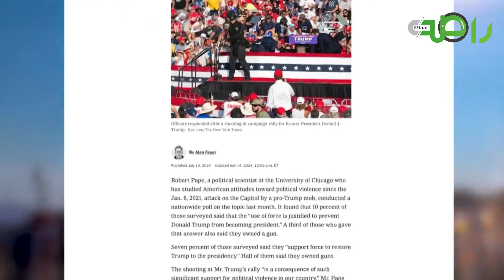شاهد محاولة اغتيال مرشح الحزب الجمهوري دونالد ترمب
حملة ⁧ترمب⁩ تؤكد بأن الرئيس الأمريكي السابق دونالد ⁧ترمب⁩ بخير بعد تعرضه لإطلاق نار خلال تجمع انتخابي في بنسلفانيا وجهاز الخدمة السرية الأمريكي يعلن مقتل شخص وإصابة شخصين بجراح خطرة بعد إطلاق النار